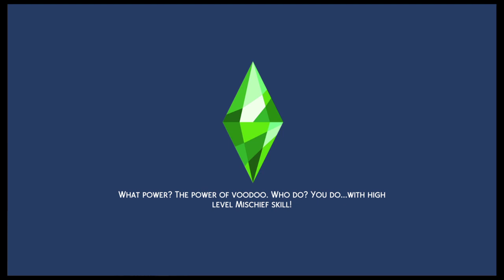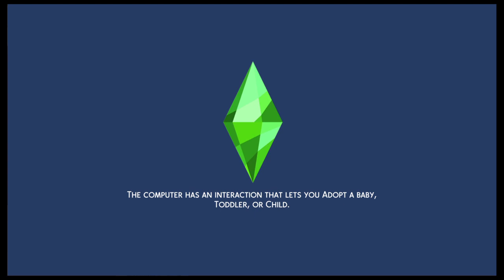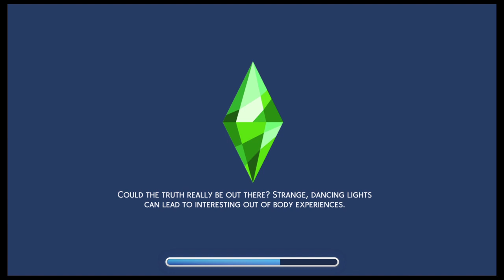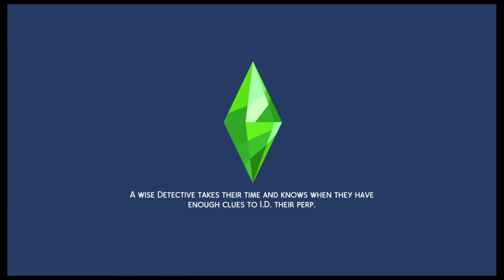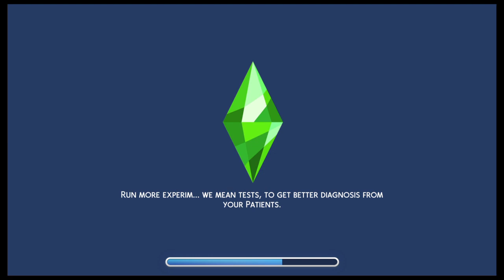100 Baby Challenge in The Sims 4 ~ Episode 27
Content could contain some adult language. Streamed Live on Twitch: 6/5/2020